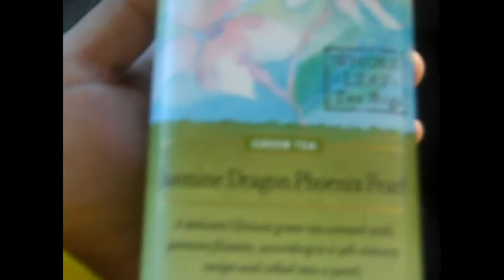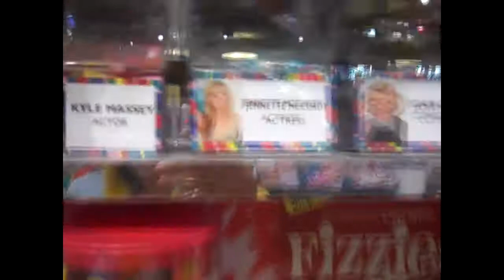Day In The Life 4 W/ GNitroKing "Going To The Grove"